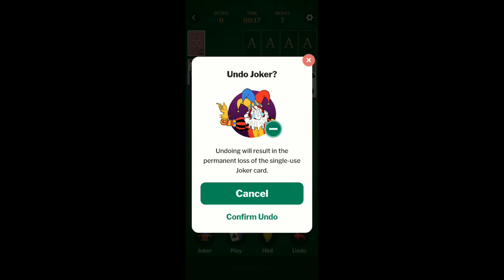Klondike Solitaire card games + joker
Klondike Solitaire:
• Klondike Solitaire is a timeless classic card game
• Clear all the cards from the table using one or three-card draw
• Play with Traditional or Vegas Scoring